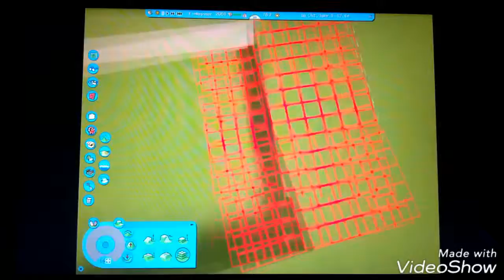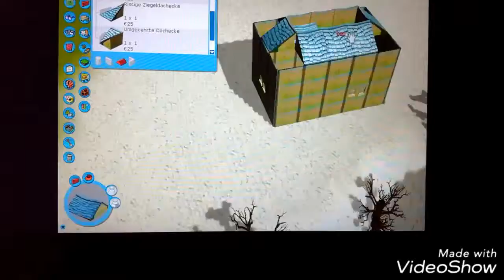(URALT) Let's Speed! Roller Coaster Tycoon 3 | Speedbuild #1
Wie ich angekündigt habe ich ein Paar Speedbuild vorbereitet!